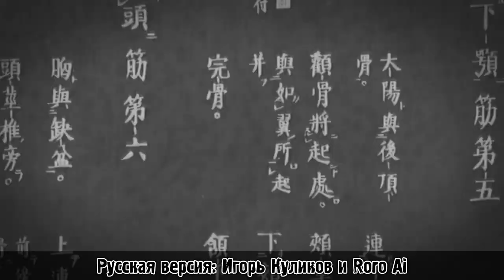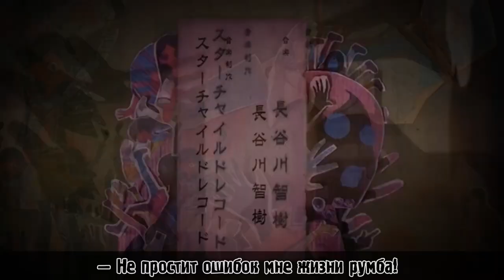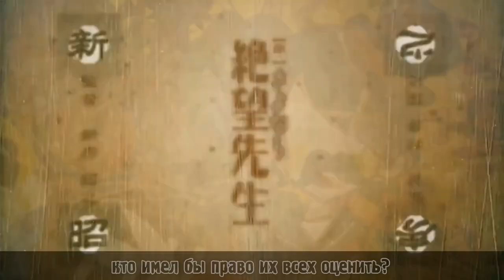Kuusou Rumba [Zoku Sayonara Zetsubou Sensei] - OP feat. @RoroAi (Russian cover)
Румба из сенсея подъехала 😎
Вокал: Игорь Куликов & Roro Ai
Работа со звуком: Игорь Куликов, Roro Ai
Текст песни, оформление видео: Roro Ai
AMV: NEET ACG